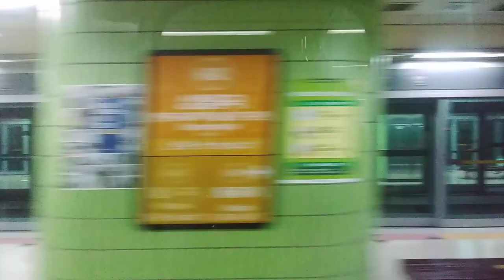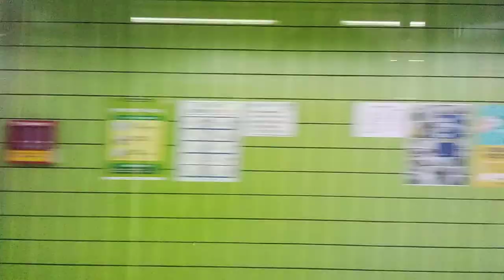[2020 07 02] 서울교통공사 서울6호선 보문~신내 (2)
[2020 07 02]서울교통공사 6호선 보문→신내

행선지: 신내

 영상 게시일 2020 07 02 촬영 되었습니다 게시일 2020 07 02게시

외 일주일전 좔영하는가? :평일에는 촬영이 어려위 주말에 촬영하게 되었습니다 이해 해주싱션 감사하겠습니다

사랑하고 존경하는 기차 팬 여러분 이렇게 일주일 만에 영상을 올리게 되었습니다 오늘은 우이신설도시철도 대한 영상입니다 신설도→북한산우이 구간을 촬영하였습니다 이번 저의 영상을 좋아해주시고 사랑해 주시는 여러분 정말 감사합니다 앞으로도 최선을 다하겠습니다 우리 기차 팬 여러분들이 더 응원해 주세요

★6호선 노선도★ 신내→응암 응암→신내 봉화산→응암 응암→봉화산

[응암순환상행]신내→봉화산→화랑대→태릉입구→석계→돌곶이→상월곡→월곡→고려대→안암→보문→창신→동묘앞→신당→청구→약수→→버티고개→한강진→이태원→녹사평→삼각지→효창공원앞→긍덕→대흥→광흥창→상수→합정→망원→마포구청→월드겁경기장→디지털미디어시티→증산→새절→응암→역촌→불광→독바위→연신내→구산→응암

[응암순환하행]응암→역촌→불광→독바위→연신내→구산→응암→새절→증산→디지털미디어시티→월드겁경기장→마포구청→망원→합정→상수→광흥창→대흥→공덕→효창공원앞→삼각지→녹사평→이태원→한강진→버티고개→약수→청구→신당→동묘앞→창신→보문→안암→고려대→월곡→상월곡→동곶이→석계→태릉입구→화랑대→봉화산→신내